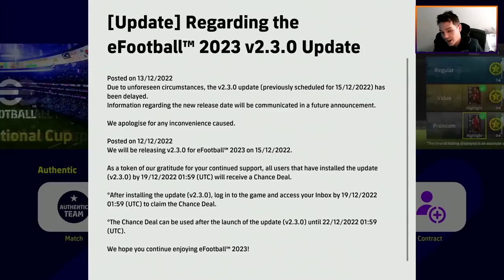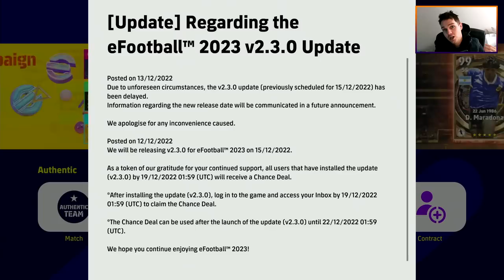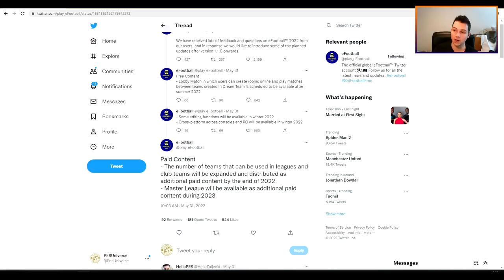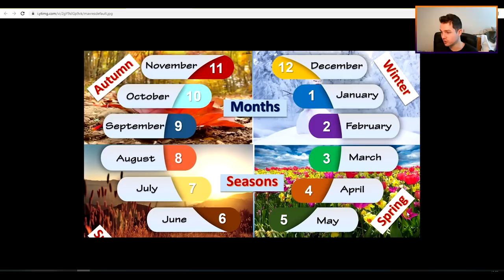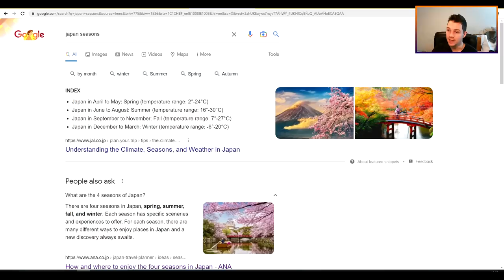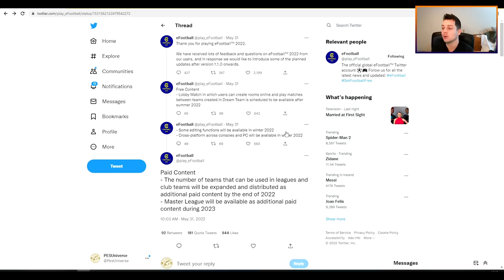eFootball 2023 | V2.3 DELAYED + REVISITING THE ROADMAP...